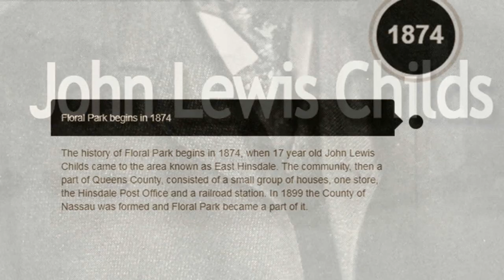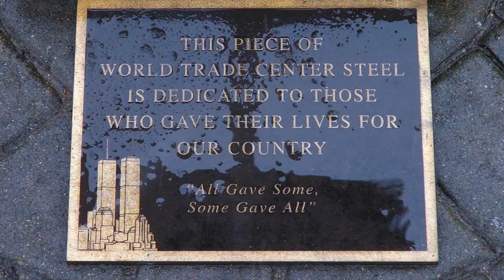FPHM LOGO & INTRO 01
Throwing around some ideas for the intro to a Floral Park documentary